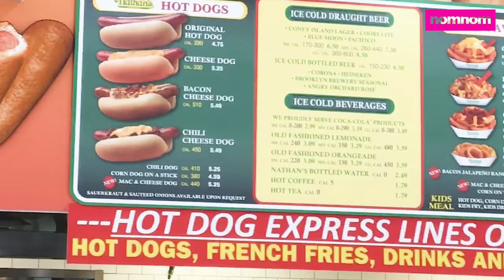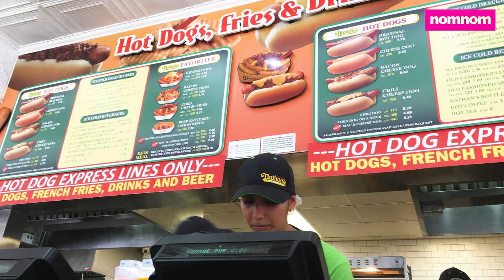Nathan's Hotdogs on Coney Island New York City! MUKBANG | Nomnomsammieboy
Happy 4th of July! This is our Nathan's Hotdog eating contest! Mac n Cheese Dog! Bacon Cheese Dog! Chili Cheese Dog! Corn Dog! and of course a Classic plain hot dog.